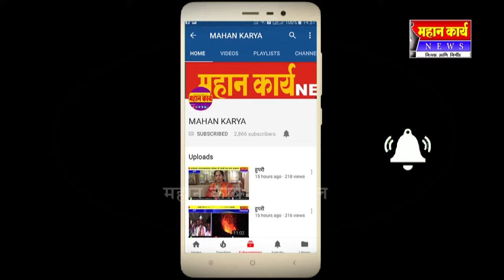❏खोतवाडी ग्रामपंचायतीच्या उपसरपंच पदी गजानन नलगे यांची निवड ;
❏खोतवाडी ग्रामपंचायतीच्या उपसरपंच पदी गजानन नलगे यांची निवड ; कार्यकर्त्यांनी केला जल्लोष